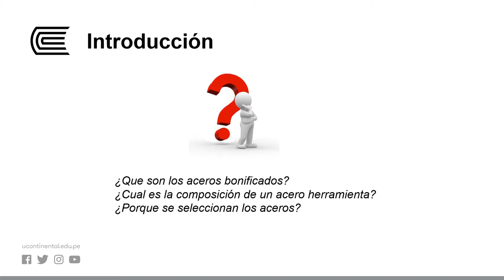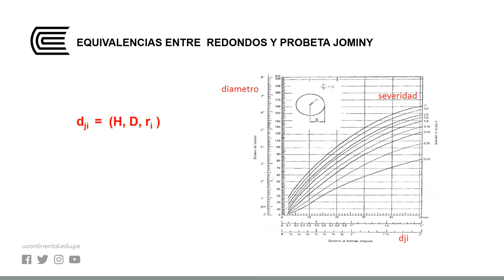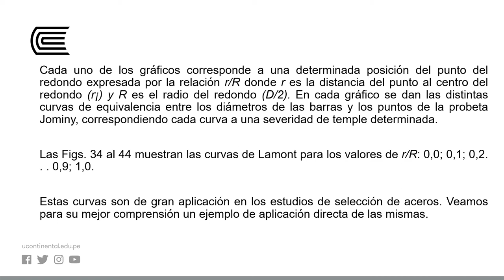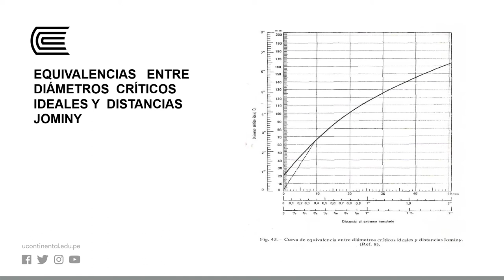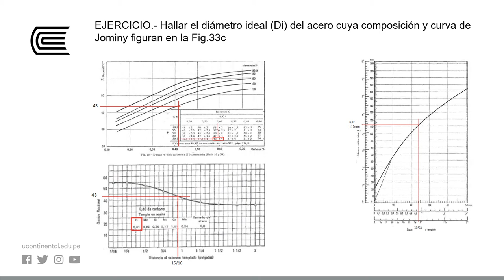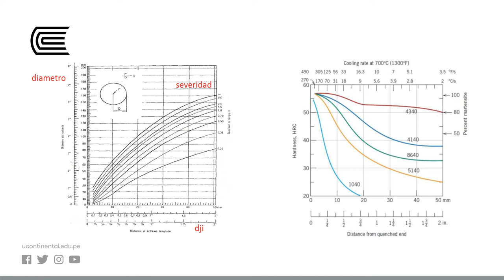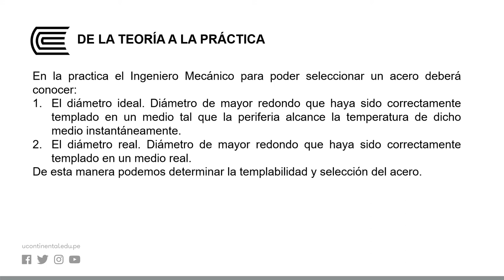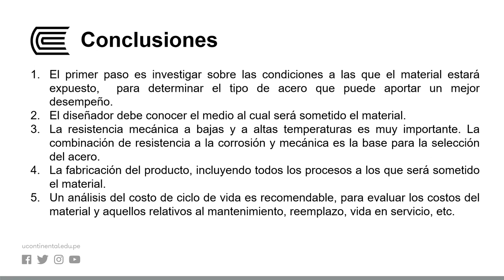Selección De Aceros